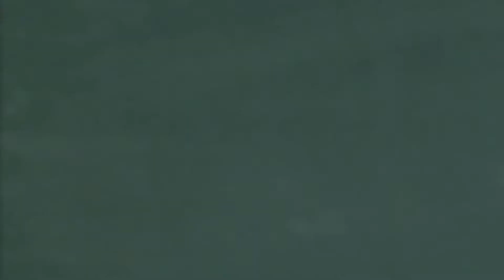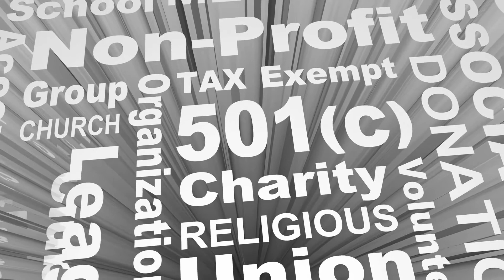What is De Bene Esse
De bene esse is of Latin origin and literally translates to of well-being, but this is not its normal use in the legal world, where it is connected to terms like conditional, good for now, or good for the present. The term is most often applied legally when taking statements or depositions from witnesses who don’t have obligation to appear at a trial or who might not, for many reasons, be present when a trial occurs. In these cases deposition or evidence de bene esse could be used in a trial if approved by a judge. On the other hand, someone who does plan to appear at trial might have their earlier deposition simply disregarded, though there are complicated rules, varying by region, which might apply.